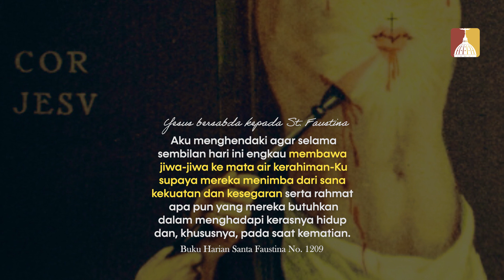Teaser: Novena kepada Kerahiman Ilahi bersama Katolisitas.org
Mari mengikuti Novena kepada Kerahiman Ilahi bersama Katolisitas.org.

Novena akan dilaksanakan:

Mulai Jumat Agung, 15 April 2022 hingga Sabtu, 23 April 2022.

Pukul 20.00 WIB di YouTube Katolisitas.

Novena ini diminta secara khusus oleh Yesus kepada Santa Faustina dalam pesan-pesan-Nya yang dicatat dalam Buku Harian Santa Faustina.

Yesus menghendaki agar jiwa-jiwa di bawa kepada mata air kerahiman-Nya, agar mereka dapat menimba dari sana kekuatan dan kesegaran serta rahmat apapun yang diperlukan dalam hidup, terutama saat menghadapi kematian.

Menjadi semakin spesial, karena intensi-intensi dalam novena ini adalah intensi Allah sendiri. Ia yang meminta kita untuk berdoa bagi 9 kelompok orang berbeda di 9 hari novena ini. Dengan mengikuti novena ini, kita ambil bagian dalam menjalankan misi Allah untuk membawa semakin banyak orang kepada kerahiman-Nya.

Setiap harinya doa novena akan dilanjutkan dengan Devosi Koronka yang dinyanyikan dan Litani Pujian kepada Kerahiman Ilahi.

Mari menimba kerahiman-Nya melalui doa novena ini.